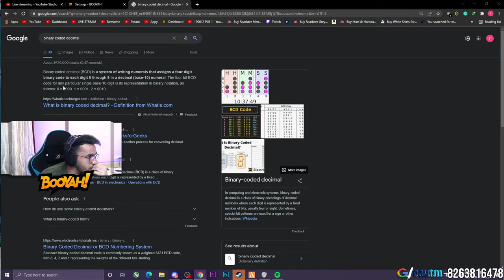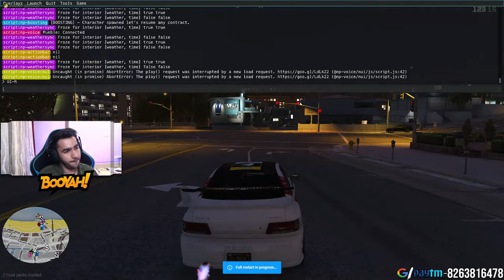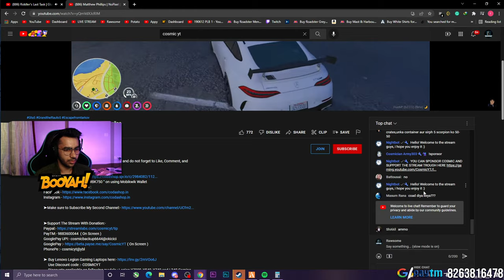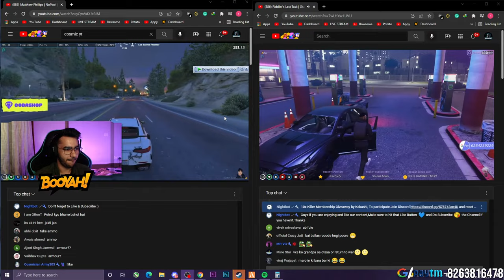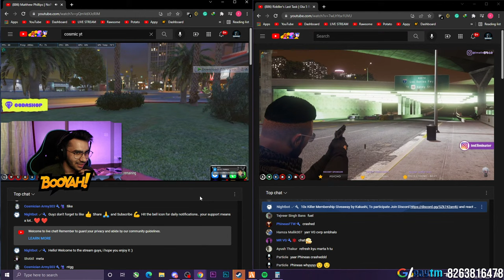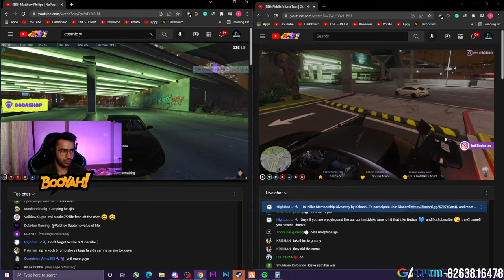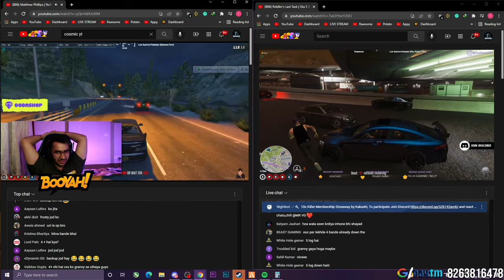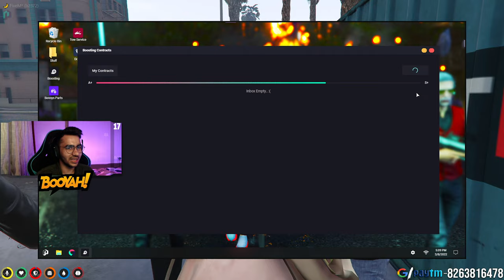Gta 5 Rp in Nopixel India | The Finale | Yes We are Safe | Rawsome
So I am Rawsome AKA Ravi

                               ★ ABOUT ★

YO
I think I will stream regularly.
I will improve my quality as time passes.

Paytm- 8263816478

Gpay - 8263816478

Donations are very much appreciated, but will never be asked for. If you do decide to donate, please remember that they are non-refundable.

 CODE-  Rawsome07

                              ★commands ★

use !Rawtokens to check how much tokens you have collected till now

                               ★ specs ★

Mother board - GIGABYTE GA-AB350-GAMING 3

Cabinate     - Cooler Master MasterBox Lite 5

Ram          - 16gb ram corsair DDR4 2400 mhz

Moniter      - LG  1920x1080

Mousepad     - AmazonBasics Extended Gaming Mouse Pad,Black

                                    ★ social ★

                                   ★ credits  ★

Gta V Svrp
Gta V Roleplay
Gta V Highlights
Gta v Johnson
Valorant Funny